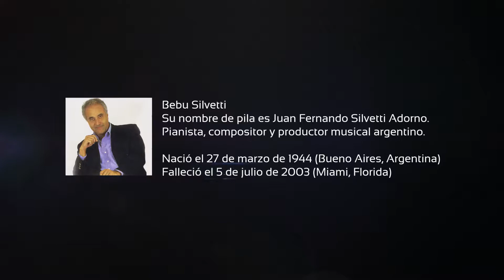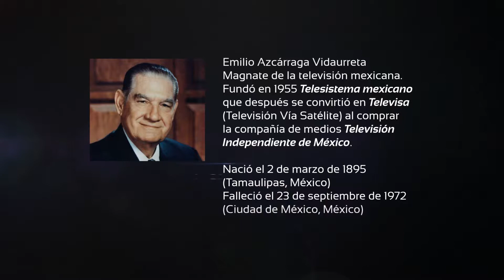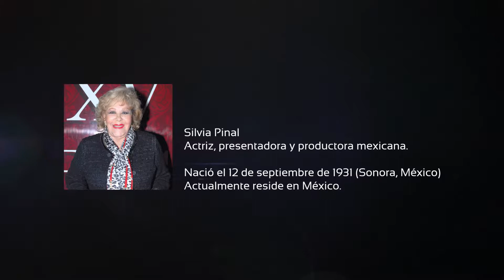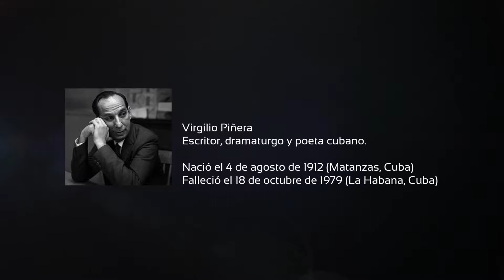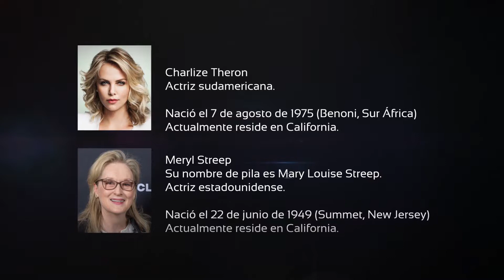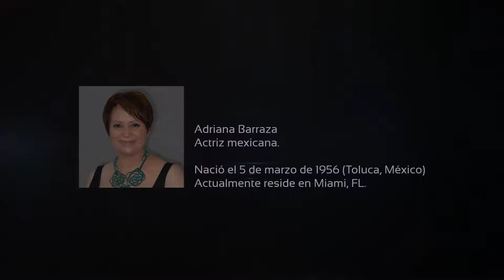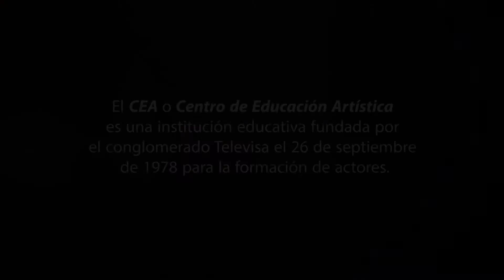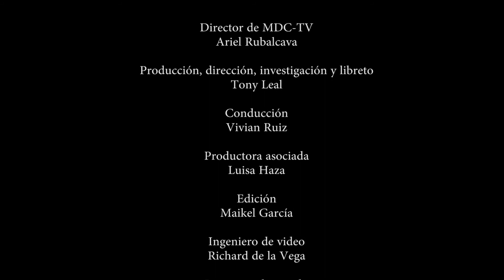Página abierta, Episodio 20 - Anna Silvetti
Vivian Ruiz entrevista a la actriz española de cine, teatro y televisión Anna Silvetti.